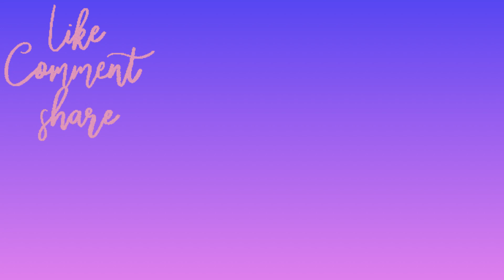Liv’s Life in California‼️ Is she Moving Again⁉️